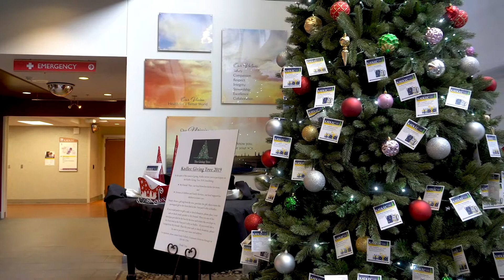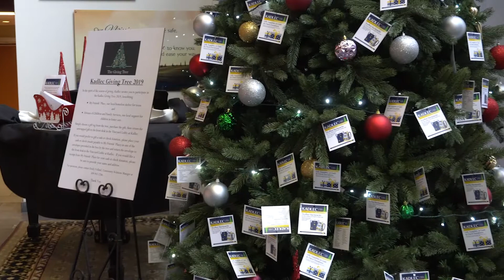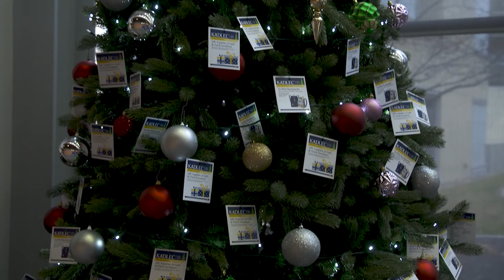CHJ Giving Tree 2019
Kadlec Giving Tree